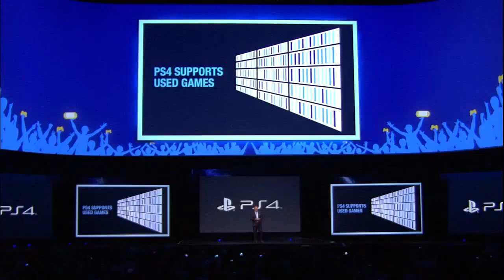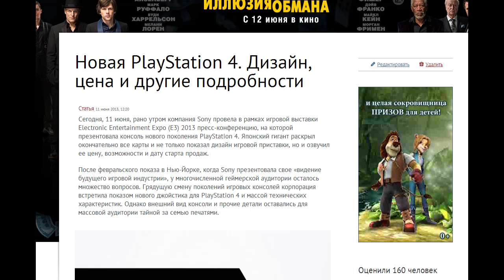Канобувости. World of Tanks, Xbox One, PS4 (151-й выпуск)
- Объявлена дата выхода Xbox One в России
- Sony показала PlayStation 4
- World of Tanks выйдет для Xbox 360
- В мультиплеере Battlefield 4 игроки смогут обрушивать небоскребы
- Batman: Arkham Origins показали на E3